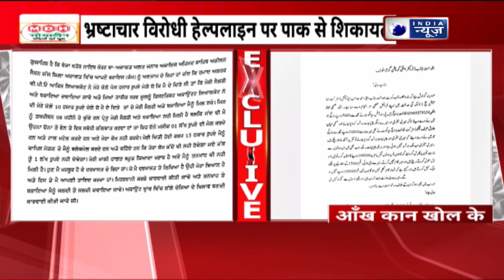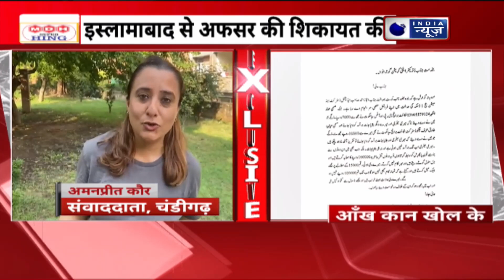Helpalain News : पंजाब की हेल्पलाइन पर पाकिस्तानी कर रहे शिकायत | India News Haryana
भ्रष्टाचार विरोधी हेल्पलाइन पर पाक से शिकायत

पंजाब की हेल्पलाइन पर पाकिस्तानी कर रहे शिकायत